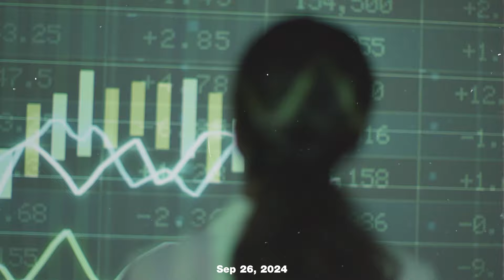แบงก์ชาติจะ "ลดดอกเบี้ย" ไหมปีนี้ ? ในยามที่บาทผันผวนสูงเกินไป ?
ฟังมุมมองจาก : ดร.บัณฑิต นิจถาวร
ประธานมูลนิธินโยบายสาธารณะเพื่อสังคมและธรรมาภิบาล และอดีตรองผู้ว่าการธนาคารแห่งประเทศไทย

ประเด็นที่น่าสนใจ :
- จับตา "แบงก์ชาติ" ลดดอกเบี้ยปีนี้ ?
- ดูแลค่าเงิน พร้อมแทรกแซง ?
- เงินเฟ้อ อนาคต เร่งตัว
- มองไปข้างหน้า เป็นไปได้ ? แบงก์ชาติลดดอกเบี้ยปีนี้

📝 ดูคลิปเต็มได้ที่ :
ธปท. ลดดอกเบี้ย อุ้มบาท ? (ดร.บัณฑิต นิจถาวร)
รายการ @BusinessTomorrowTH 26/09/24

📝เชิญร่วมงานสัมมนา “FOLLOW THE FUTURE 2024” กับธีม “UNRAVEL THE NEW ERA“
วันที่ 30 พ.ย. 2567 เวลา 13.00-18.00 น.
ณ สมาคมราชกรีฑาสโมสร (Royal Bangkok Sport Club)

1) ดร.สุรเกียรติ์ เสถียรไทย นายกสภาจุฬาลงกรณ์มหาวิทยาลัย อดีตรองนายกรัฐมนตรีและอดีตรัฐมนตรีว่าการกระทรวงการต่างประเทศ

2) รศ.ดร.ปณิธาน วัฒนายากร ผู้เชี่ยวชาญด้านความมั่นคงและการต่างประเทศ

3) ดร.นิเวศน์ เหมวชิรวรากร นักลงทุนเน้นคุณค่า (VI)

4) ดร.สันติธาร เสถียรไทย กรรมการผู้ทรงคุณวุฒิของคณะกรรมการนโยบายการเงิน ธนาคารแห่งประเทศไทย, ที่ปรึกษาด้าน Future Economy ของสถาบันวิจัยเพื่อการพัฒนาประเทศไทย

5) ดร.อาร์ม ตั้งนิรันดร ผู้อำนวยการศูนย์จีนศึกษา จุฬาลงกรณ์มหาวิทยาลัย

ร่วมวิเคราะห์โลกที่กำลังเปลี่ยนไป พร้อมผู้เชี่ยวชาญระดับประเทศอื่นๆ อีกรวม 10 ท่าน ไม่ว่าจะเป็นเรื่องเศรษฐกิจโลก เศรษฐกิจไทย และเทรนด์ธุรกิจที่ไม่เหมือนเดิม ผลกระทบจากปัจจัยเสี่ยงต่อเศรษฐกิจโลกที่จะซับซ้อนขึ้นเรื่อยๆ ไม่ว่าจะเป็นความขัดแย้งทางภูมิรัฐศาสตร์ ภัยธรรมชาติและ Climate Change การพัฒนาของเทคโนโลยีที่รวดเร็วมากอย่าง AI  และประเด็นน่าสนใจอีกมากมาย

🔥🔥🔥 พิเศษเปิดขายบัตร Ultra Early Bird แล้ว 🔥🔥🔥

📌 บัตร Seminar Only :  ราคา 1,390 .- (จาก 1,990.-)
ตั๋วเข้างาน ฟังสัมมนาอย่างเดียวและ ไม่มีอาหาร
ช่วงเวลาเข้างาน 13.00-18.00 น.
จำกัด 50 ใบเท่านั้น

📌 บัตรSeminar + Dinner Talk:  ราคา  1,990.-  (จาก 2,990.-)
ตั๋วเข้างาน ฟังสัมมนาและมีอาหารเย็น + Session Dinner Talk กับ Speakers ที่ยังไม่เปิดตัว + Networking Session
ช่วงเวลาเข้างาน 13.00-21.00 น.

📌 Corporate Ticket: :ซื้อบัตรสำหรับองค์กร 5 ใบขึ้นไป หรือ สนใจ สปอนเซอร์งาน

Business Tomorrow และ ทันโลกกับ Trader KP เป็นช่องที่นำเสนอข่าวสารและความรู้เกี่ยวกับการลงทุน ตลาดการเงินและธุรกิจให้แก่คนไทยผ่านสื่อสังคมออนไลน์และช่องทางออนไลน์ และ รับผลิตสื่อ สัมมนาและงานสร้างสรรค์ด้านการเงินการลงทุนทุกประเภท โดยพันธกิจของบริษัทคือการยกระดับความรู้ด้านการเงินและเป็นแหล่งข่าวธุรกิจ เศรษฐกิจและการเงินสำหรับคนไทย ปัจจุบันมีผู้ติดตามรวมกันกว่า 1.8 ล้านรายทั่วทุกแพลตฟอร์ม และยอดการดูวีดิโอใน Youtube 16 ล้าน Views ต่อเดือน